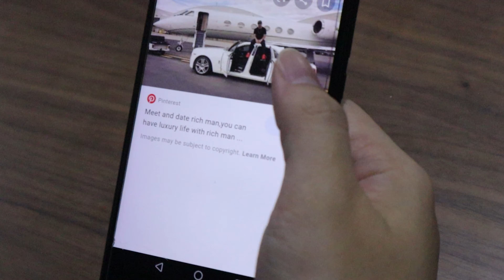4+1 Production My Teen Life short trailer (Individual Assignment by Steven)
This short trailer is about a child named Nicholas. He was surrounded with negativity in life as it led him to doing crime in broad daylight. Luckily he was placed with a good neighbor who later led him back to a positive and successful life. As Nicholas made his decision and changed for the better